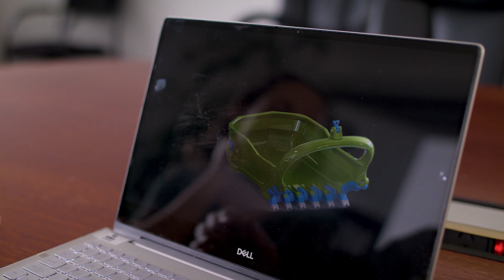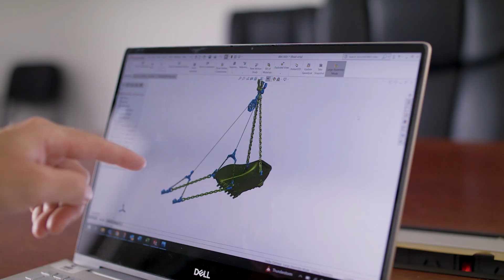Supply Chain Excellence at Blair Athol Mine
As a long-time supplier of dragline buckets to Blair Athol mine, we were pleased to expand our relationship with our first rope-to-rope installation of dragline chain and rigging.

We know how critical dragline uptime is for open cut coal mines. That’s why we’ve invested heavily in our strong global supply chain.

The result: we were able to progress from order to installation of chain for Blair Athol within a month.

We’re also known for our legendary service. Site account managers are on site regularly and always available for help and support. From regular inspections to hands-on advice, we put our experience to work for you. The goal is to become embedded in your operations, gaining deep knowledge of your unique site conditions, maintenance practices, and operational goals.

It’s all part of our sustainable business model. We work with our customers to meet both their immediate short-term needs and plan for the long term.